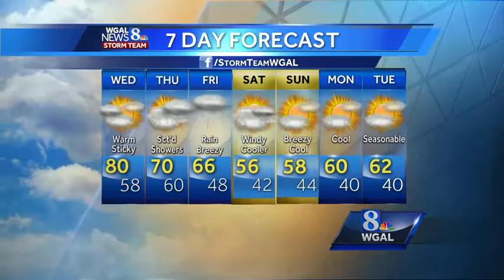Another day in the 80s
A stray shower is possible this morning, otherwise expect partly sunny skies. Check out Ethan's forecast!